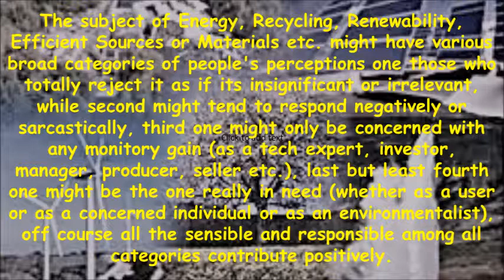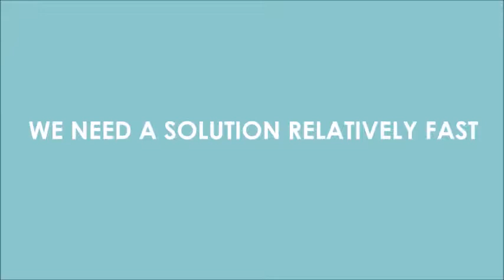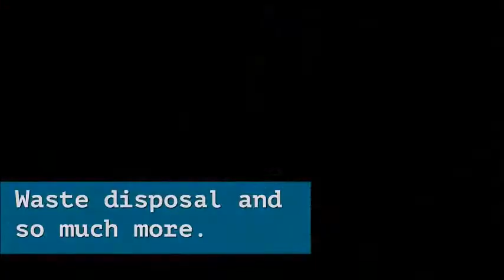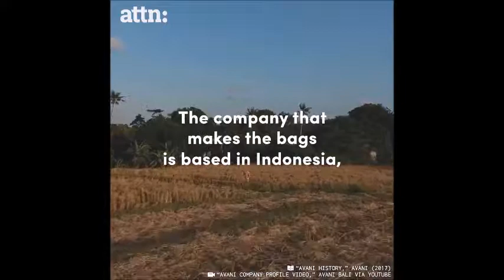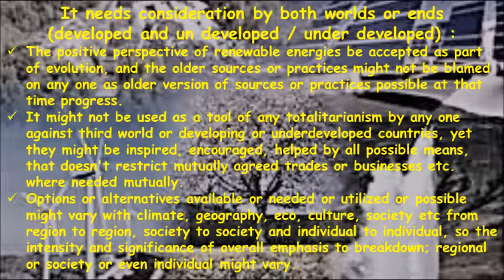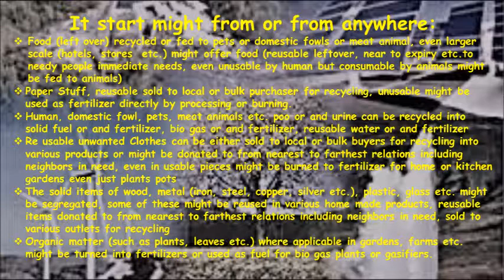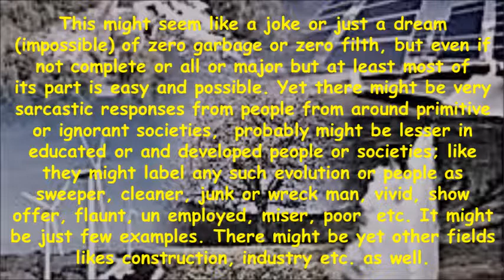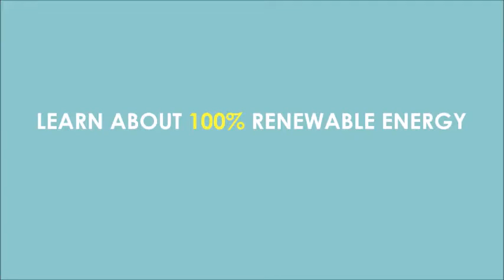Energy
Courtesy to YouTube, Movie Maker, Google, Vimeo, ATTN:, AJ+, Microsoft, other software & hardware inventors, developers, sellers, marketers, advertisers and owners etc. might not be neglected involved in development of presentation.

(unavailability of few features in this Presentation Host might be considered)

Energy,Recycling,Renewability,Efficient Sources,Efficient Materials,Society,Human Society,Religions,Life Style,State,Global Society,Global Village,World Peace,Global Peace,Living Being Society,Religion,Peace